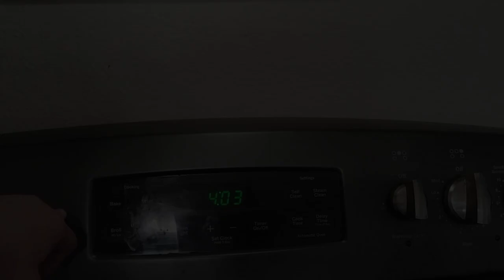Amazing Must Try! Brisket Smoked BBQ Baked Beans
Better Baked Beans Ingredients

1 lb 12 oz Brown Sugar Hickory Baked Beans
1/2 Bell Pepper (Chopped)
1/2 Onion (Chopped)
1 Tbsp Mustard
1 Tbsp Ketchup
2 Tbsp Molasses
1 Tbsp Worcestershire Sauce (we were out so we skipped it this time)

Mix and Bake at 350 degrees F for 2 hours